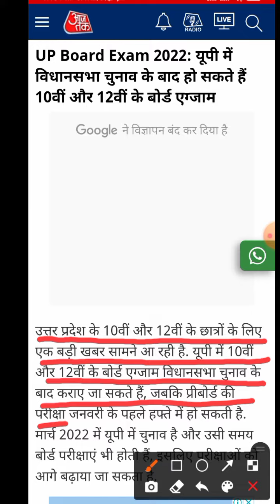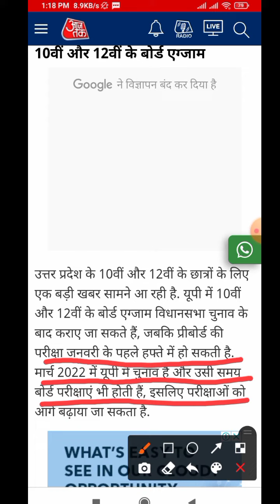10th and 12th UP Board Exam kab hoga (2022) / Uttar Pardesh Board Exam /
Up Board Exam 10th and 12th (2022)

कब होगा exam